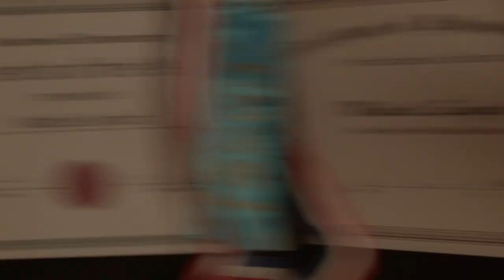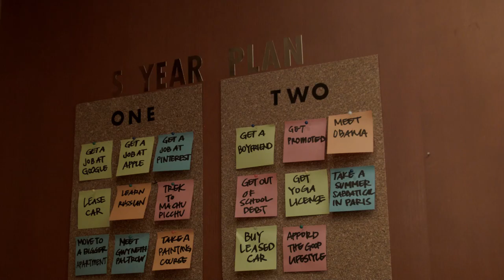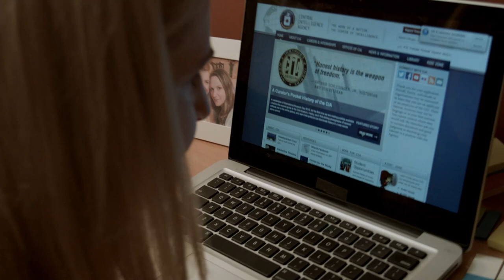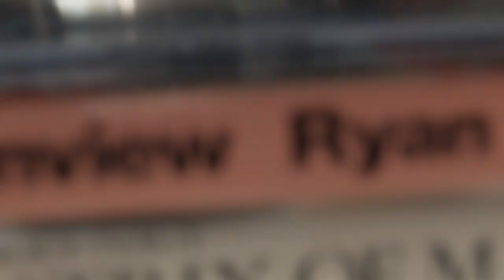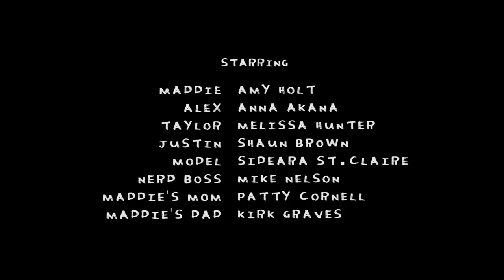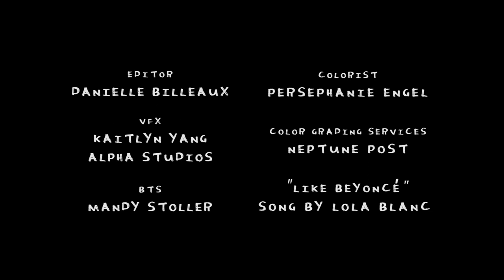Loose Ends - Short Film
An aspiring documentary filmmaker records the post-college struggles of her best friend.

Directed by
Anna Akana

Written by
Dylan Meyer

Story by
Anna Akana & Dylan Meyer

Produced by
Sienna Beckman

STARRING
Maddie - Amy Holt
Alex - Anna Akana
Taylor - Melissa Hunter
Justin - Shaun Brown
Model - Sideara St. Claire
Nerd Boss - Mike Nelson
Maddie's Mom - Patty Cornell
Maddie's Dad - Kirk Graves
Boys in Car - Brett DelBuono, Greg Giebel, Coy Jandreau
Paramedic - Brad Gage
Young Maddie - Jamie Timmons
Young Alex - Melody Thi
Mailman - Daniel J. Taylor
News Anchor - John Kenower
News Anchor - Linda Gish
Agent - Josh Holt

Chelsea Pettit

UPM
Shanon Serikaku

1st AD
Katie Rotolo

Production Design
Jennifer Hwang

Script Supervisor
Ana Julia Cavana

Key Gaffer
Melissa Gasca

Gaffer
Fletcher Kade

Sound Mixer
Kari Barber

FX Makeup Artist
Nicole Faulkner
Jill Fogel

Editor
Danielle Billeaux

VFX
Alpha Studios
Kaitlyn Yang

Colorist
Persephanie Engel

Color Grading Services
Neptune Post

"Like Beyonce"
Song by Lola Blanc

BTS
Mandy Stoller

Special Thanks
Daniel Segraves
Mandy & Stan Martin
Amy Storkel
Rowen Russell
Ray Rodriguez
Helix PC